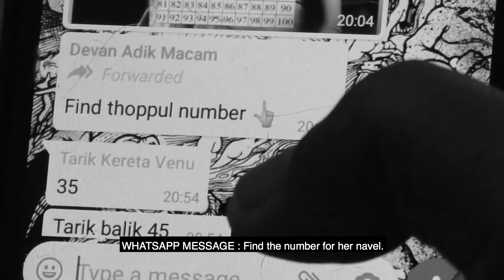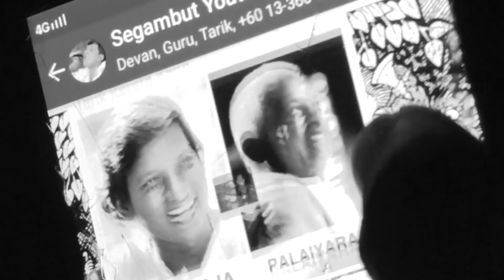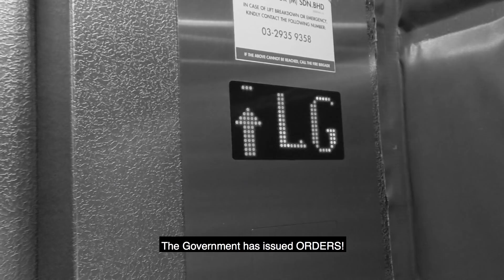Virus Mairus - A Short Film | PLSTC FILMS 2020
Virus Mairus was selected as the winner of KumanPicturesChallenge (2020). This short film is made during the lockdown period of the Corona Virus Pandemic.

Synopsis :
When Neelakandan needs a drink, he will get it no matter what. The short film follows his struggle of trying to score some alcohol amidst the MCO in Malaysia due to the recent outbreak of the Covid-19 virus.

Cast :
Rajendran Perumal as Neelakandan,
Senthu as Wife, Gogu as Sick Man.
Puspavathy Arumugam has lent her voice for the Wife.

Written by Shanjhey Kumar Perumal and Gogularaajan
Shot by Kumanavannan
Edited and Directed by Gogularaajan
Thanks to Rajam Kaliyyappan, Laavanya Rajendran, Neroshen Thanaseharan.

A work by Padai Film Community.

1. Dingiri Dingale ( Artist : T.M.S)
2. Deivam Thantha Veedu (Artist : K.J.Yesudass & MSV)
3. Naan Kudikka Poren (Artist : Ratty Adhiththan feat. Sahi Siva)
4. Edho Ninaivugal (Artist : K.J.Yesudass & Ilaiyaraja)
5. News excerpt is taken from Vanakkam Malaysia.
6. A police announcement is taken from recordings of Ajak Santero.